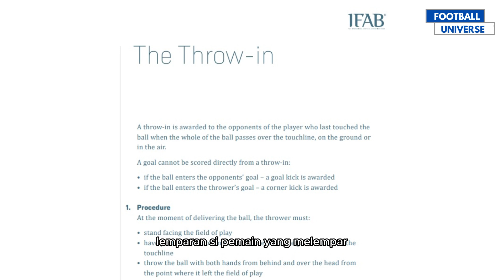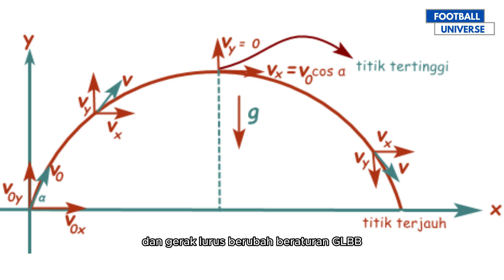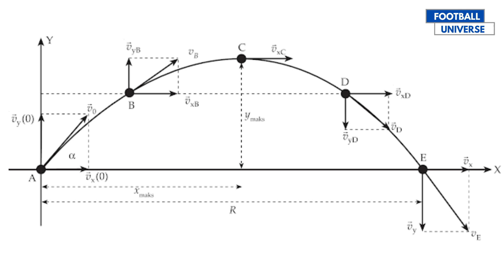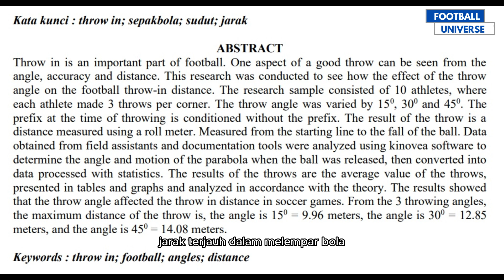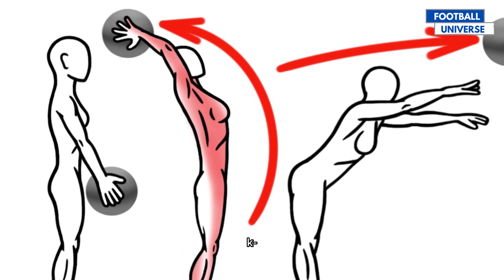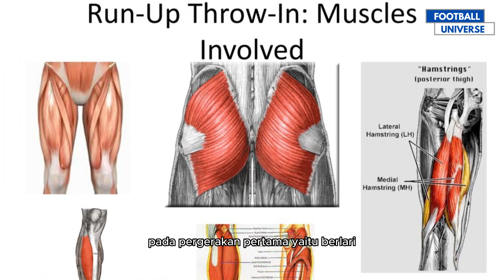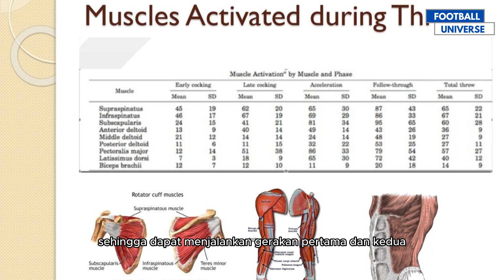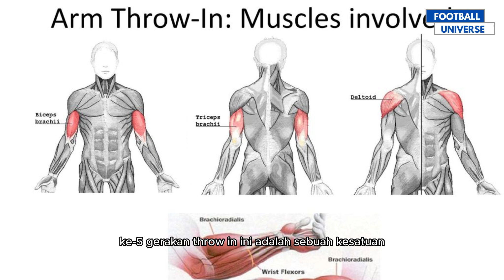Mengapa Lemparan Pratama Arhan Istimewa? (Analisa Soccer Science)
Lemparan Pratama Arhan sangat istimewa karena beberapa kali berhasil merepotkan tim lawan termasuk di pertandingan terakhir saat melawan Argentina. Mengapa lemparannya bisa sangat jauh serta tepat sasaran? Berikut analisa kami menggunakan pendekatan soccer science tentang throw in.